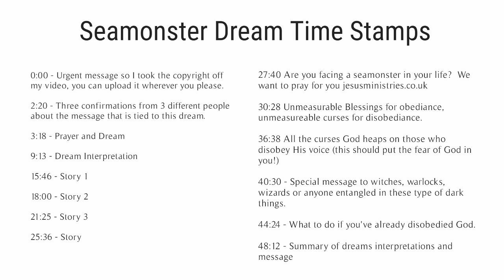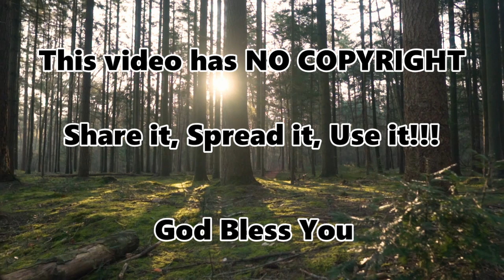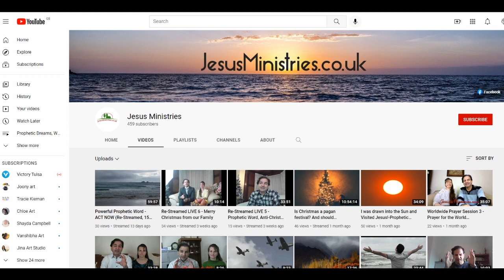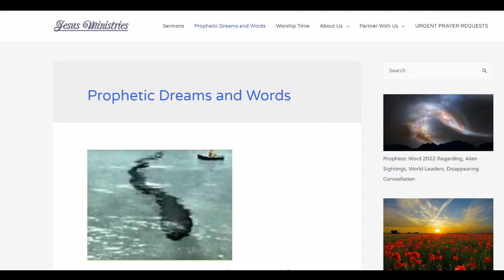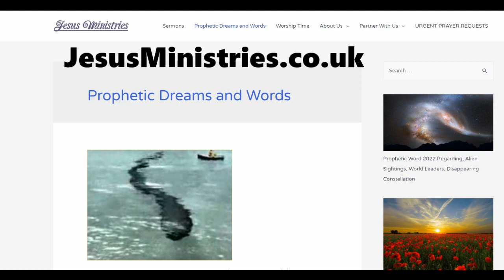Stacy's Black Sea Monster Dream, Prophetic Word for 2022 and Beyond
Find myself (Stacy) and my husband (Fredrico) on our ministry

PLEASE COPY EVERYTHING ABOVE THIS LINE IF YOU UPLOAD THIS VIDEO TO YOUR OWN CHANNEL AND OTHER PLATFORMS

This is a prophetic word for 2022 and beyond.

0:00 - Urgent message so I took the copyright off my video, you can upload it wherever you please.
2:20 - Three confirmations from 3 different people about the message that is tied to this dream.
3:18 - Prayer and Dream
9:13 - Dream Interpretation
15:46 - Story 1
18:00 - Story 2
21:25 - Story 3
25:36 - Story 4
27:40 Are you facing a seamonster in your life?  We want to pray for you jesusministries.co.uk
30:28 Unmeasurable Blessings for obedience, unmeasureable curses for disobedience.
36:38 All the curses God heaps on those who disobey His voice (this should put the fear of God in you!)
40:30 - Special message to witches, warlocks, wizards or anyone entangled in these type of dark things.
44:24 - What to do if you've already disobedied God.
48:12 - Summary of dreams interpretations and message

This dream is especially relevant for 2022 and beyond so I guess you could say it's a prophetic word for 2022, or prophetic warning for 2022.